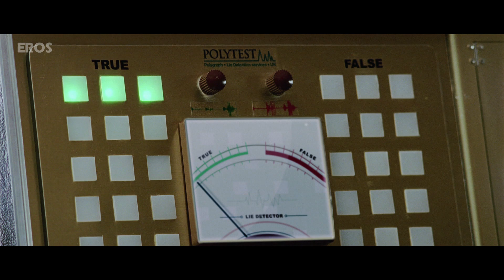Housefull Movie | Comedy Scenes | Akshay Kumar, Riteish Deshmukh & Deepika Padukone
Watch funny scenes from the blockbuster Hindi film - Housefull 1. The movie stars Akshay Kumar and Riteish Deshmukh in lead roles. Catch them on Eros Now today!

Movie: Housefull
Actor: Akshay Kumar, Deepika Padukone, Ritesh Deshmukh, Arjun Rampal, Lara Dutta, Jiah Khan, Boman Irani, Randhir Kapoor, Chunky Pandey & Malaika Arora
Produced by: Sajid Nadiadwala